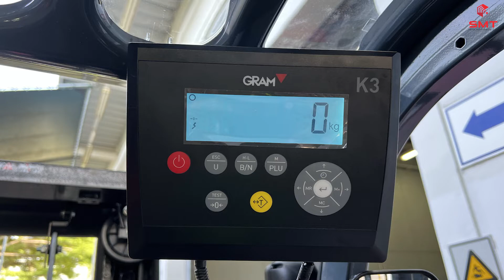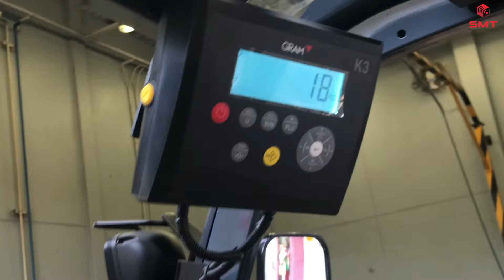การติดตั้งเครื่องชั่งน้ำหนักรถ Forklift แสดงผลเป็น kg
การติดตั้งเครื่องชั่งน้ำหนัก(แบรนด์ยุโรป) บนรถ Forklift แสดงผลหน้าจอเป็น kg สามารถสอบถามข้อมูลเพิ่มเติมได้ที่ Call Center : 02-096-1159 มือถือ